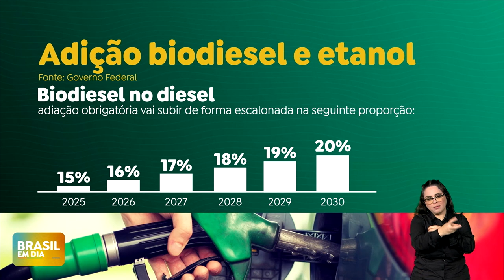Lei do Combustível do Futuro prevê atrair R$ 260 bilhões de investimentos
O presidente Luiz Inácio Lula da Silva sancionou, nesta terça-feira (8), a Lei do Combustível do Futuro. Com a medida, o Brasil terá um diesel menos poluente até 2030. A legislação estabelece que a adição de biodiesel ao diesel vendido ao consumidor final aumentará para 15% em 2025. O total de investimentos vai atingir R$ 260 bilhões nos próximos anos.

A lei também cria o Programa Nacional de Diesel Verde e iniciativas voltadas à transição energética, incluindo novas estruturas para biometano e combustíveis sustentáveis de aviação (SAF), produzidos a partir de fontes renováveis. Até 2030, todas as aeronaves da Embraer estarão certificadas para operar com combustíveis menos poluentes.